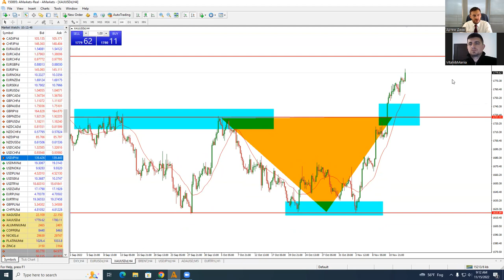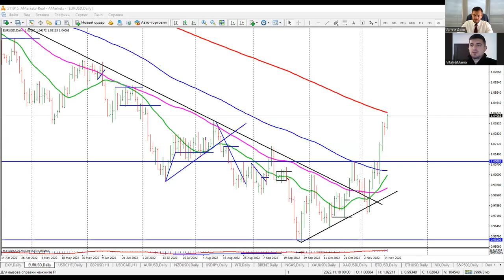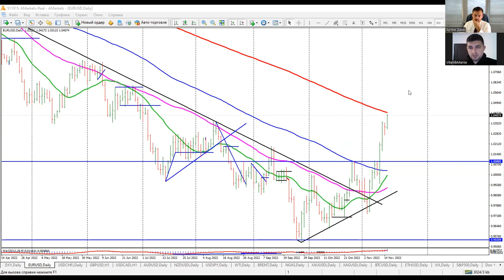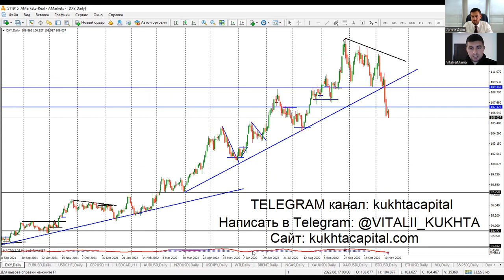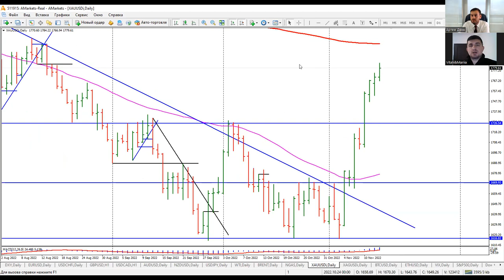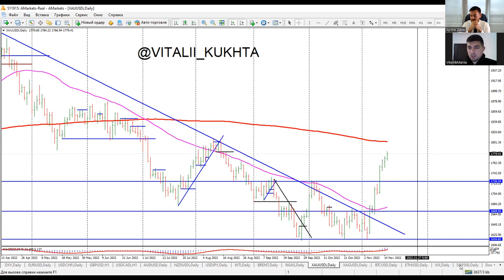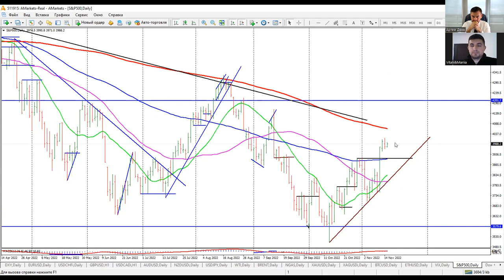Артем Деев vs Виталий Кухта: торговые идеи по EUR/USD, DXY, XAU, Brent, NGAS и USD/JPY | AMarkets